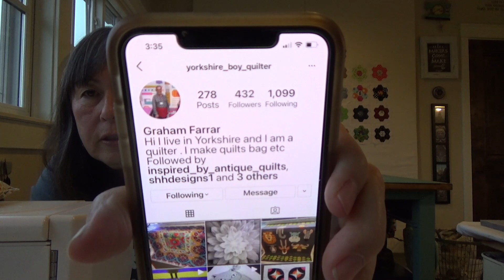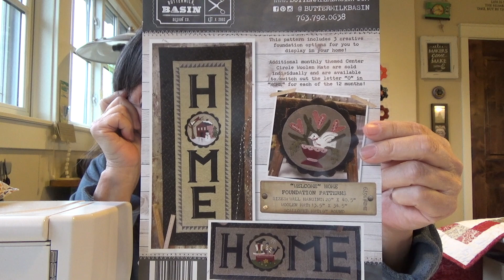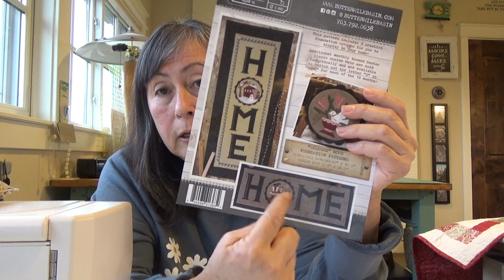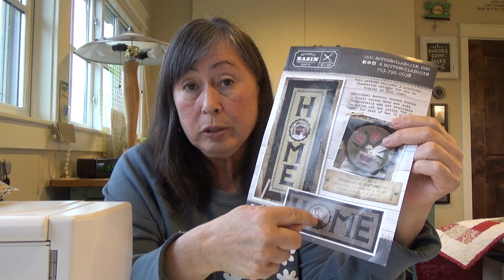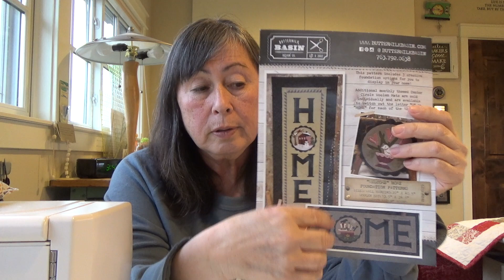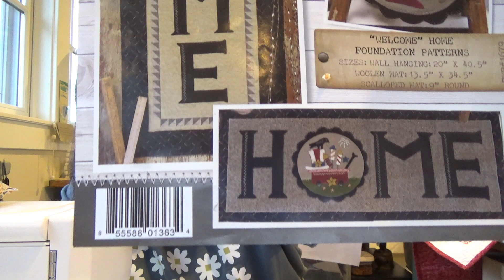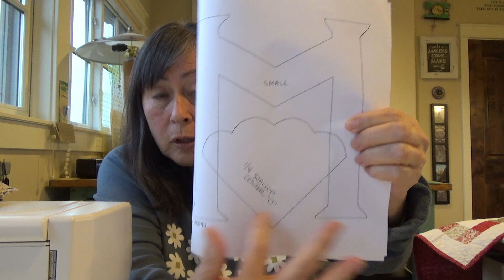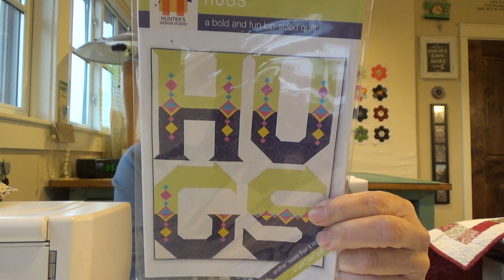Buttermilk Basin Special Project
Show n' Tell plus Join me in the year long "Home" stitch a long project by Buttermilk Basin.